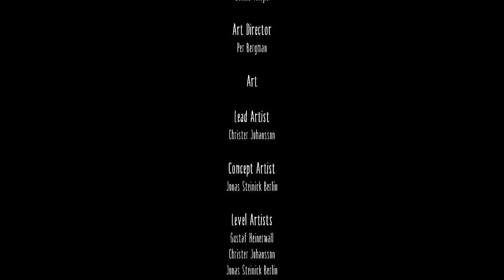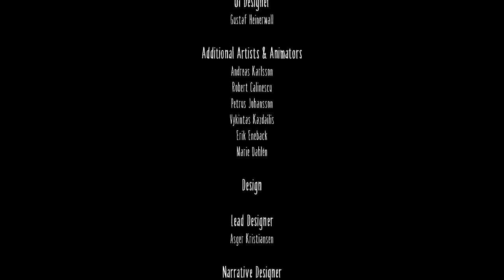A Gremlin Beats Little Nightmares Within An Hour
Finally beat the "Hard to the Core" achievement for Little Nightmares AND recorded it, so here you go!